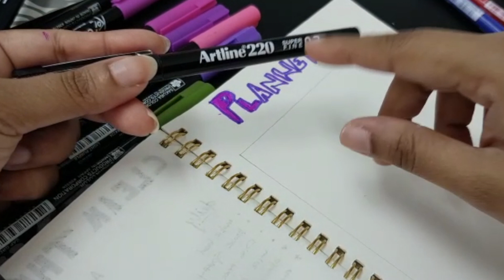How to Plan for Creative Bullet Journal | Stationeries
Koi Brand water Based Pen